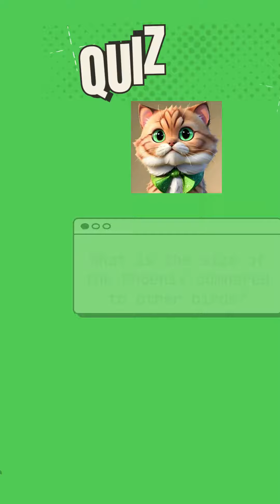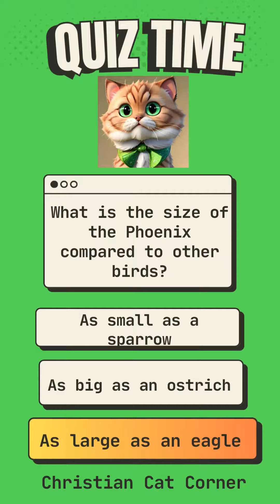Christian Cat Corner Quiz - The Phoenix